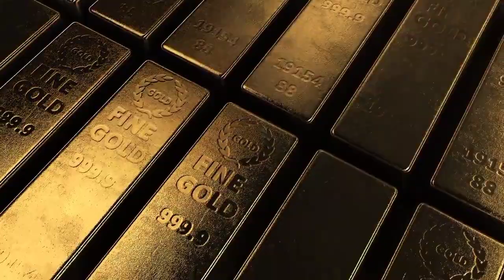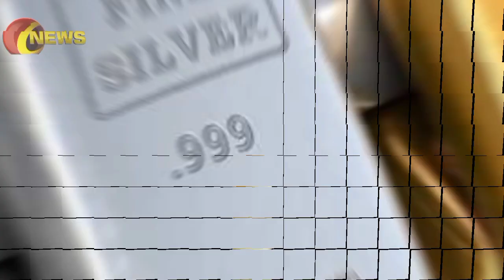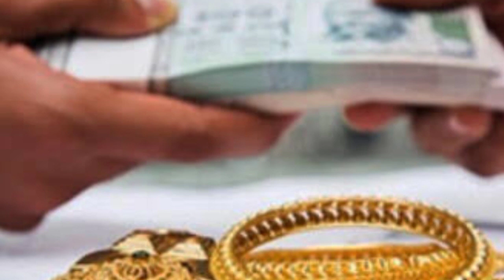Today Gold Rate in Pakistan 23 December 2022 | Today Gold Price in Pakistan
( NOTE )

                      ( ISCLAIMER)